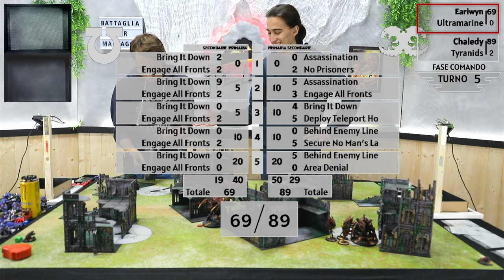Ultramarines vs Tyranids - Warhammer 40000 10th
I nostri Social:
Partita giocata in diretta il 14/11/2023

Ultramarines (2000 Points)
Gladius Task Force

CHARACTERS
Apothecary (80 Points)
    • Enhancements: Fire Discipline

Lieutenant (75 Points)
    • 1x Heavy bolt pistol
      1x Master-crafted bolter
      1x Master-crafted power weapon
    • Enhancements: Artificer Armour

Lieutenant with Combi-weapon (70 Points)

Marneus Calgar (185 Points)
    • 1x Marneus Calgar
        • Warlord
    • 2x Victrix Honour Guard

OTHER DATASHEETS
Aggressor Squad (220 Points)
    • 1x Aggressor Sergeant
        • 1x Flamestorm gauntlets
    • 5x Aggressor
        • 5x Flamestorm gauntlets

Eradicator Squad (95 Points) x2
    • 1x Eradicator Sergeant
    • 2x Eradicator
        •1x Multi-melta

Gladiator Lancer (160 Points) x2
    • 2x Fragstorm grenade launcher
      1x Icarus rocket pod
      1x Ironhail heavy stubber

Hellblaster Squad (250 Points)
    • 1x Hellblaster Sergeant
    • 9x Hellblaster

Inceptor Squad (110 Points) x2
    • 1x Inceptor Sergeant
        • 1x Plasma exterminators
    • 2x Inceptor
        • 2x Plasma exterminators

Infiltrator Squad (100 Points) x2
    • 1x Infiltrator Sergeant
    • 4x Infiltrator
        • 1x Helix Gauntlet
          1x Infiltrator Comms Array

Repulsor (190 Points)
    • 1x Twin lascannon

Tyranids (1990 Points)
Strike Force (2000 points)
Invasion Fleet

CHARACTERS
Neurotyrant (135 points)
  • Enhancement: Alien Cunning
Old One Eye (140 points)
The Swarmlord (270 points)
  • Warlord

OTHER DATASHEETS
Carnifexes (250 points)
  • 2x Carnifex
    • 2x Bio-plasma
      1x Carnifex crushing claws
      1x Carnifex extra scything talons
      2x Spine banks
      1x Carnifex crushing claws
      1x Heavy venom cannon

Exocrine (135 points) x2

Maleceptor (170 points)

Norn Emissary (290 points)

Ripper Swarms (20 points) x2

Tyrant Guard (95 points)
  • 3x Tyrant Guard
    • 3x Crushing claws and rending claws

Zoanthropes (110 points) x3
  • 1x Neurothrope
  • 2x Zoanthrope

00:00-4:53 Countdown
4:53-6:28 Intro e missione
6:28-7:20 Lista Ultramarine
7:20-8:31 Lista Tiranidi
8:32-9:33 Secondarie e roll-off
9:33-21:12 Turno 1 Tiranidi
21:12-58:12 Turno 1 Ultramarine
58:12-1:23:50 Turno 2 Tiranidi
1:23:50-1:44:14 Turno 2 Ultramarine
1:44:14-1:54:59 Turno 3 Tiranidi
1:54:59-2:04:17 Turno 3 Ultramarine
2:04:17-2:17:34 Turno 4 Tiranidi
2:17:34-2:25:02 Turno 4 Ultramarine
2:25:02-2:34:10 Turno 5 Tiranidi
2:34:10-2:38:03 Turno 5 Ultramarine
2:38:03-2:42:45 Considerazioni finali e outro

warhammer, warhammer 40k, warhammer 40000, battlereport, space marines, dark angels, new 40k, competitive, competitivo, codex, tyranids, tau, chaos, imperium, necron